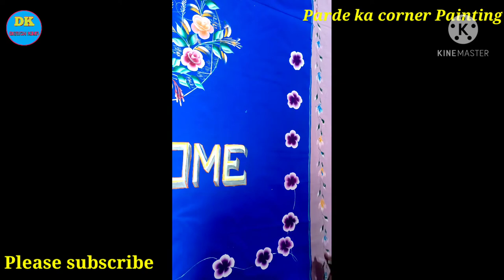Parde Ka Zabardast Corner Painting|Pardar Ham Kaise Banaen|Fabric Parda Painting|Design King Part 5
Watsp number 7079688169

    🇮🇳🇮🇳I am design king 🇮🇳🇮🇳

                            my
                     Design king
 Doston hamare yahan har prakar ki chijen painting ki jaati hai

friend Meri video agar aapko acchi lage
to  like zarur Karen _Sathi sath Sher bhi kar
dijiyega_jo bhi design banvana ho aap ham se banva sakte hain

jaisa ke bedsheet painting
Parda painting
tash plate painting, Tak cover painting,
Takiya cover painting, Pillow Cover painting
dastarkhan painting,
showcase cover painting
almari cover painting
dupatta painting, kurti painting, Chatai cover painting, koi bhi chij mein painting karvana ho to  karva sakte hain,
doston yah aap logon Ka pyar hai
Jo main aage badh Raha Hun
aap logon Ka shukriya Ada karta hun
aap logon ne mujhe itna pyar Diya
Kya main aage badh Raha Hun
jitna bhi shukriya Ada Karun aap logon ka to bhi kam hai, doston aap logon ne mujhe bahut pyar Diya thankyou so much mere sab doston ka
thankyou so much my all friends 🌺🌺🌺
Parde ka Zabardast Corner Painting
Parda ham kaise banaen
Fabric Parda Painting
design king part 5